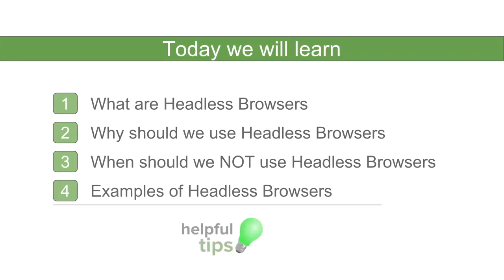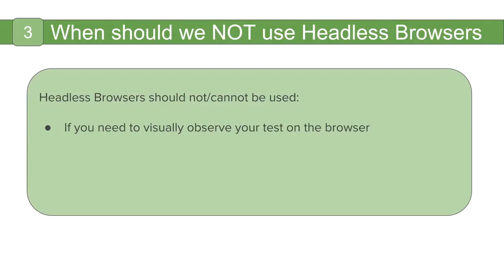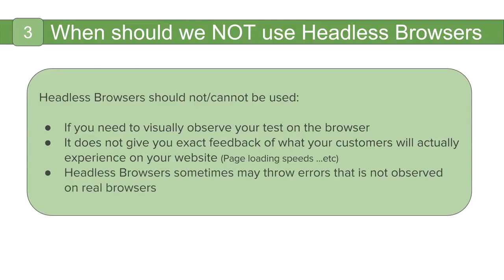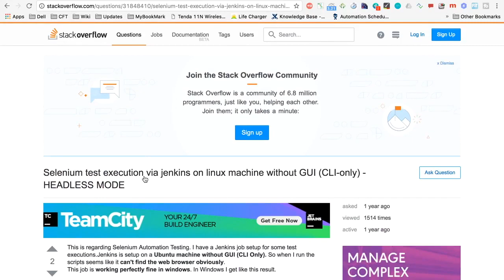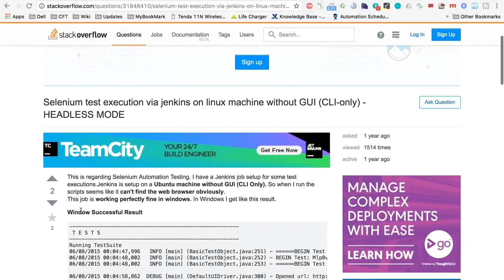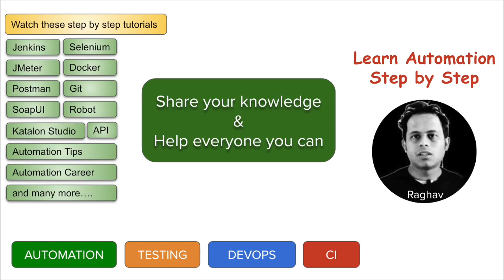Selenium Framework for Beginners 31 | What are Headless Browsers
What are Headless Browsers
Why should we use Headless Browsers
When should we NOT use Headless Browsers
Examples of Headless Browsers
helpful tips

Headless Browsers are web browsers without a head or GUI (Graphical User Interface)
i.e. you cannot see anything on your screen, programs runs at backend.

Headless Browsers are software programs that access the web pages but do not show them to the user.

Headless Chrome
Html Unit Browser
Zombie.js
PhantomJS
TrifleJS
SlimmerJS

Headless Browsers can be used for :

Running your test on a headless systems like linux os without gui.
When you want simulate multiple browser behaviour on a single machine.
To use minimal resources (because there is no GUI)
Need to run your test just for data creation

Headless Browsers should not/cannot be used:

If you need to visually observe your test on the browser
It does not give you exact feedback of what your customers will actually experience on your website (Page loading speeds ...etc)
Headless Browsers sometimes may throw errors that is not observed on real browsers

Helpful Tips

You can use actual browsers on a headless machine

Real browsers can run in headless manner on systems with Linux with zero configurations. CI systems like Jenkins can be used.

Read about Xvfb - X virtual frame buffer
It is a display server that performs all graphical operations in memory without showing anything on the screen.
Therefore it does not require the system to have a screen or gui.

HtmlUnit browser can be run with Web Driver and not with Selenium RC.

Selenium RC cannot support headless HtmlUnit browser.

Raghav